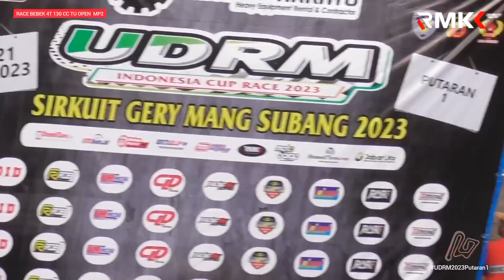RERE BAWA HADIAH 10 JUTA❗️RACE Bebek 4T 130 cc TU OPEN❗️UDRM GeryMang Subang 21 Mei 2023